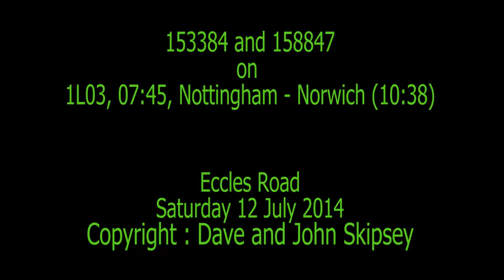153384 and 158847 on 1L03, 07:45, Nottingham - Norwich (10:38)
153384 and 158847 on 1L03, 07:45, Nottingham - Norwich (10:38)
Eccles Road